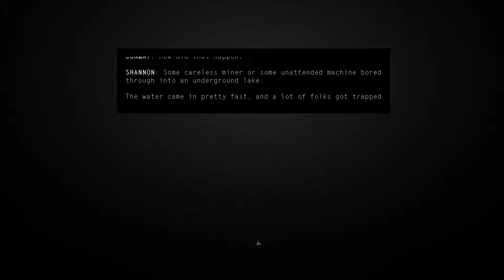Kentucky Route Zero [1] Act I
I'm not really sure how I feel about this yet. It hasn't really grabbed me the way that it grabs some people, but I'm not prepared to write it off yet.